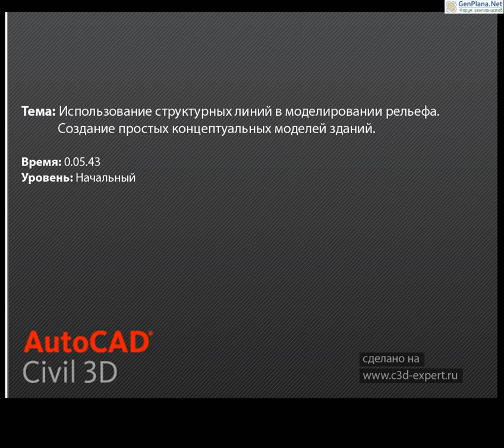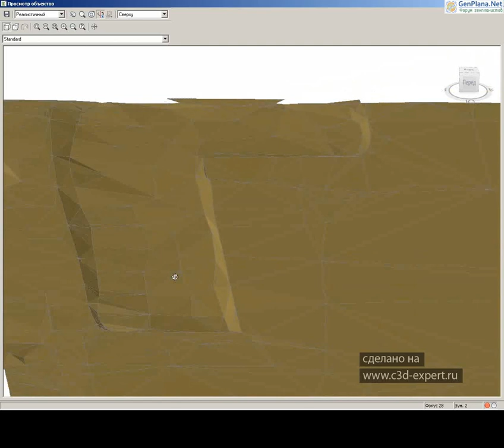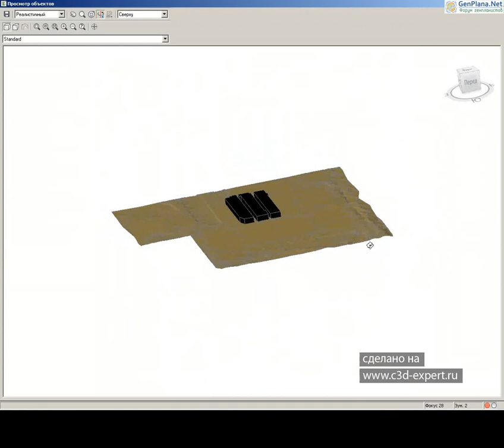Использование структурных линий в моделировании Создание простых концептуальных моделей зданий